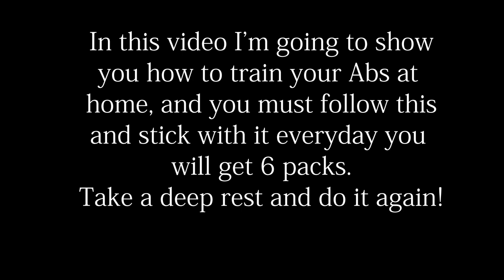Top 5 best Abs workouts How to do Exercise At home (6 PACK guaranteed) how to Gain muscles quick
Want train you Abs? Here’s Abs video for you 5 best workout to train 6 packs for only under 5 minutes, you can workout anywhere or at home, the easy way to train your abs and make yourself strong and more attractive